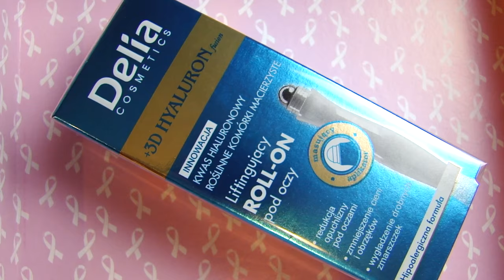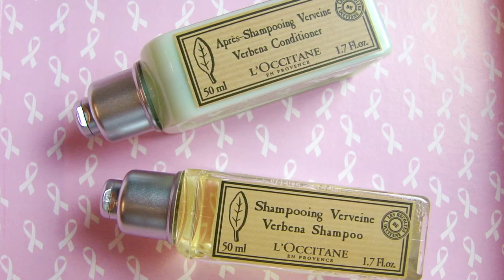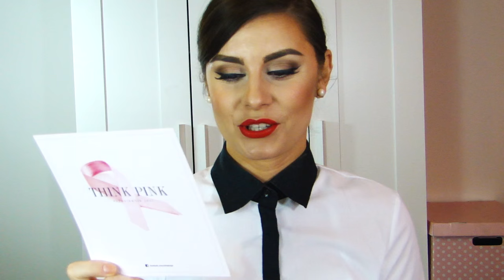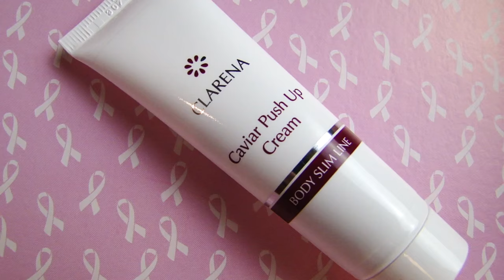SHINY BOX PAŹDZIERNIK // LAURIN.BEAUTY